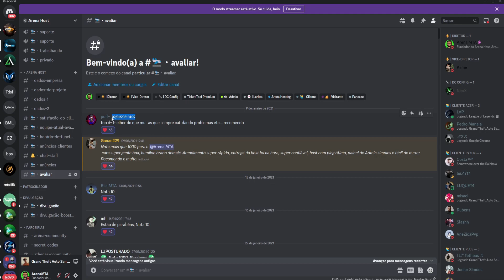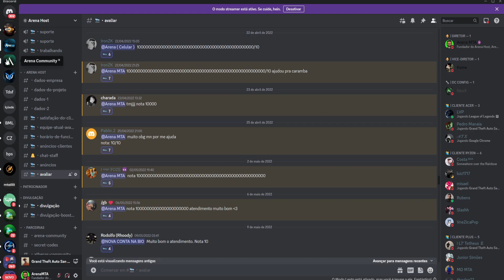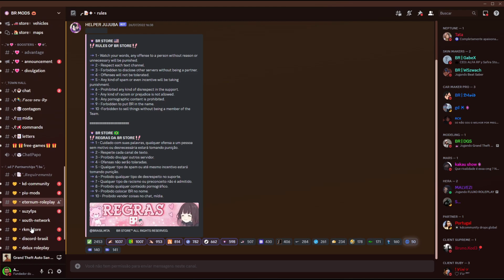O melhor mod de transportador para sua city FREE GTA RP [MTA:SA]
E ai família, segura esse mod roleplay ai para seu servidor completo, obrigado por me acompanhar até aqui, espero que gostem !
Ajude a manter o canal, faça um pix, isso vai me motivar a trazer mais conteúdos, fazer sorteios e melhorar meu computador para trazer mais gameplayer em outros jogos.